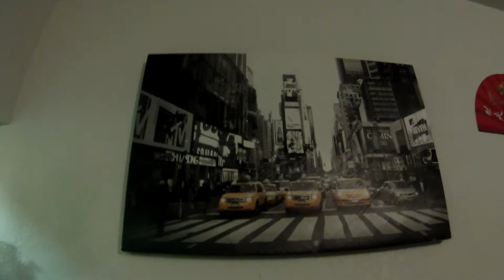Friendsgiving Part 2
More fun at David's house. Jocelyn joined us  and we have a little jam sesh